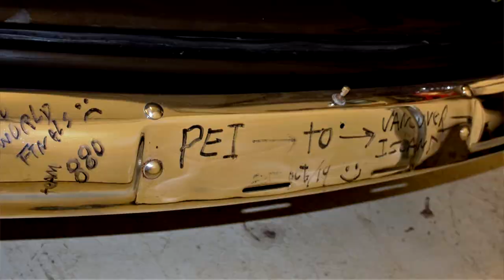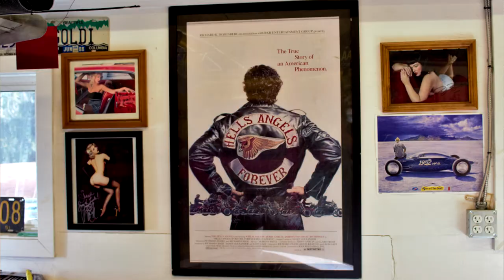Driver Welding Drive and Discussion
February 8, 2020: Reeling after a visit to local welding business which doubles as a bitching Classic Car haven. Or, maybe it's the other way around... The Mercury mentioned here is a George Barris Kustom and below is a link to the article about their drive across Canada in October 2019.